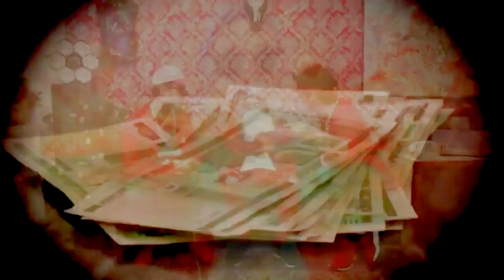2020 New Year - Dzmer Papi - Reverse - 96 - Xdik Music [96 Production]